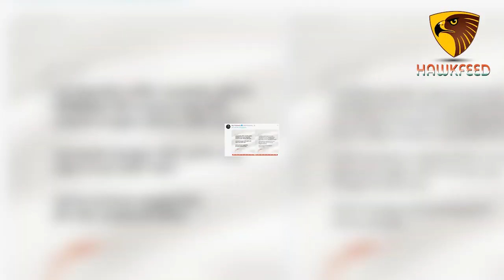ठाकरे और योगी के गठबंधन पर लगी मुहर